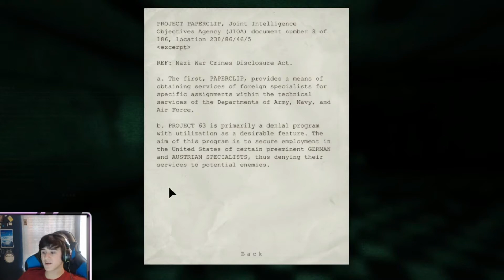3 FUSES // Outlast Part 12 // Horror Monday Part 14 | Spider Monkey (2020)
Socials:
*I live stream on YouTube.
All music in this video belongs to its owner(s).
Thank you for reading and my name is Spider Monkey and I am signing off PEACE.